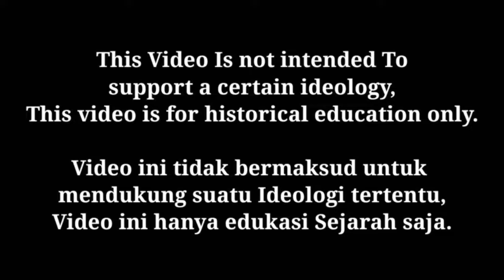POV : You live in the 1980s in...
Music

United States : a-ha - Take On Me
Soviet Union : Кино - Звезда по имени Солнце
United Kingdom : Rick Astley - Never Gonna Give You Up
Argentina : Conquistador - Argentina
Chile : Chile eres tú
Paraguay : 13 Tuyuti
Greece : Zorba The Greek - Sirtaki
Türkiye : İleri Marşı
Iran : Iran Iran
Iraq : مرحبا يا معارك المصير
Afghanistan : Afghan Concert Show 1980s
Japan : Yasuha - Flyday Chinatown
China : 我爱北京天安门
South Korea : 임을 위한 행진곡
North Korea : Chollima On The Wing
India : जन गण मन
Brunei Darussalam : Allah Peliharakan Sultan
Indonesia : Bapak Pembangunan Indonesia
Philippines : Mutya
Union of South Africa : Die Stem Van Suid-Afrika
Poland : Vlado Divljan - Malcziki
Romania : Trăiască România
Hungary : Himnusz
Yugoslavia : Lepa Brena - Jugoslovenka
Israel : שיר על החברות
Lebanon : عالخندق نزلو وسكون
Italy : Il ballo del qua qua
Switzerland : Paola - Cinéma